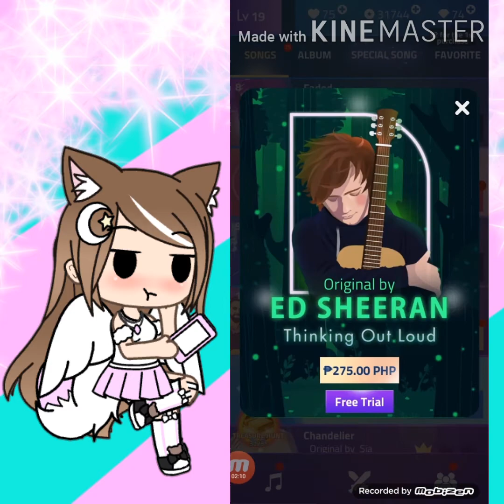I'm back at Magic Tiles